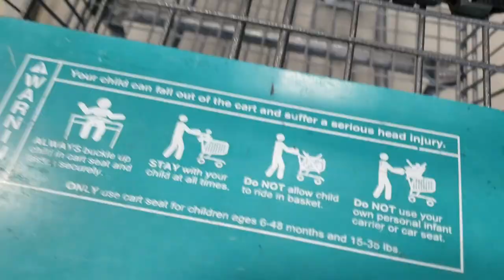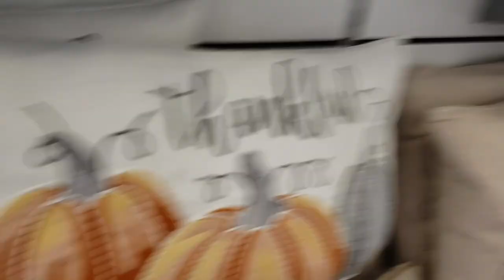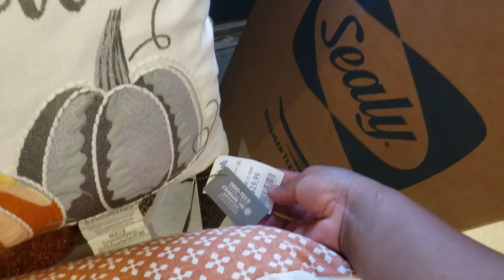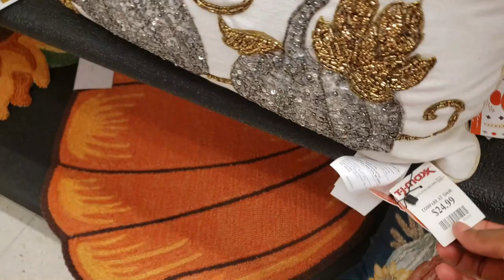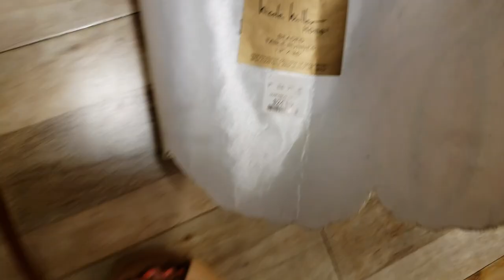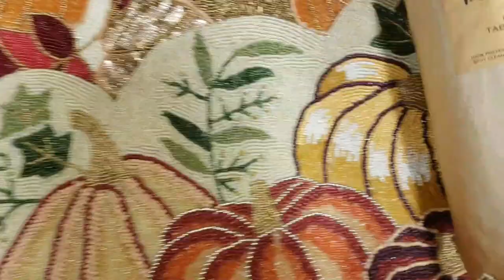Shop with me for fall decor : Homegoods, Ross, Dollar Tree, At Home| Black Mom VLOG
VLOG: Shopping for fall decor at Dollar Tree, Ross, Homegoods, At Home and more | Black Mom Vlog

💕💕Welcome! 💕💕